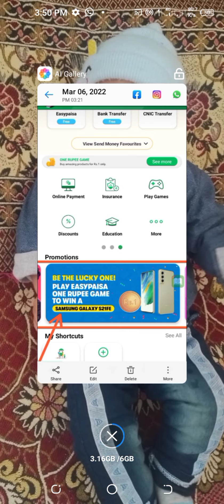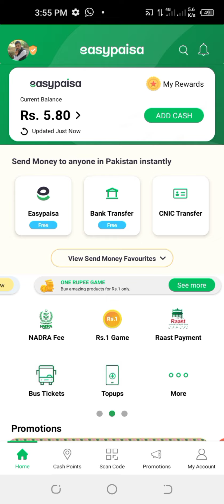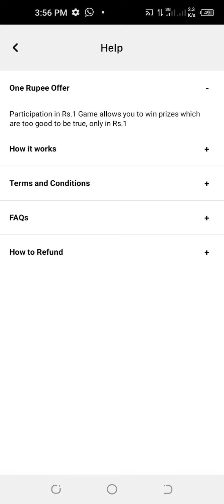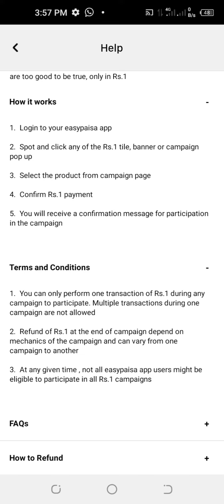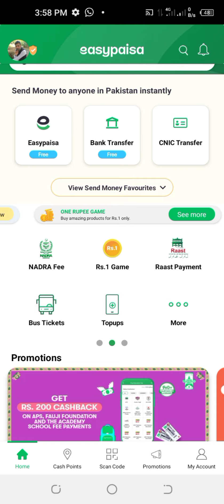What is one Rupee Game in easypaisa|Easypaisa promotions|Easy paisa one rupee Game|easypaisa details